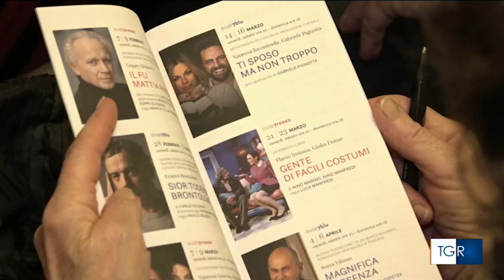La nuova stagione autunnale del Teatro Duse | TGR ER 5 giugno 2024